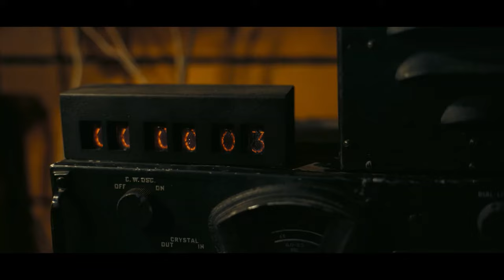OPPENHEIMER | Official Trailer #2 (2023) Christopher Nolan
PLOT: Physicist J. Robert Oppenheimer works with a team of scientists to develop the atomic bomb.

CAST: Cillian Murphy, Emily Blunt, Matt Damon,Robert Downey Jr., and Florence Pugh